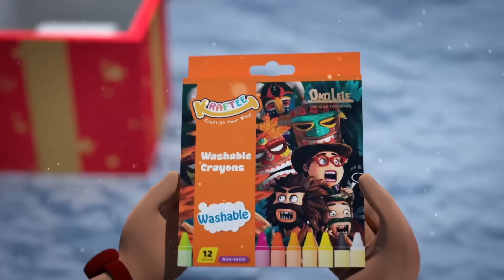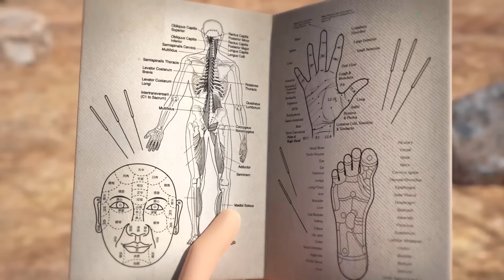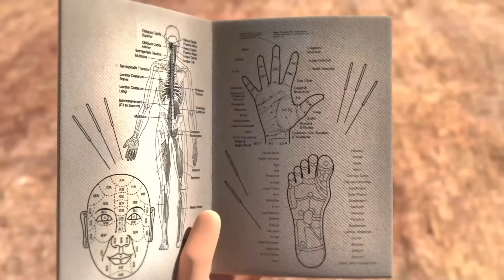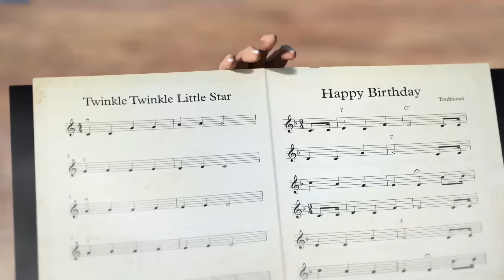Oko und Lele ⚡ Straußenjagd ⚡ Spezielle Episode ⚡ Lustige Cartoons